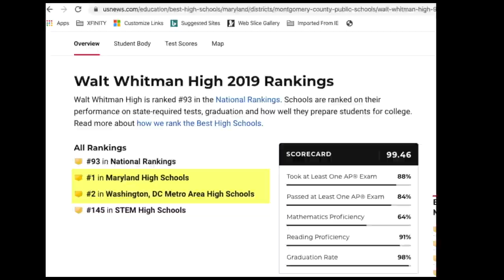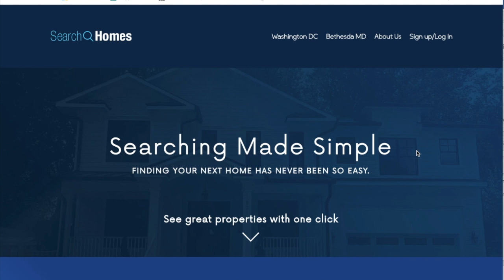Walt Whitman High School Real Estate Market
Let's talk about the Walt Whitman High School real estate market. Presented by the Realtors at search-homes.com – your Bethesda experts.

Often home buyers searching in Bethesda, or the entire Washington DC area focus their search based upon schools.  Walt Whitman High School in Bethesda ranks very high in many national studies - which makes it a popular place to live.

There are 3 public high schools in Bethesda – house prices tend to be the highest in the Whitman cluster.

Builders compete for older homes to tear down and redevelop the land with new larger homes.  This drives up the overall prices of homes.  The average price of a home in 2019 was just over 1 million dollars.

Finding affordable housing can be a challenge, but not every home is a mansion or luxury property.  Our Whitman search page gives you the ability to search by price.

Typically, under 1 million dollars you will find older homes that may need updating.  A little but higher often you will find renovated and expanded homes.  Here are a few more affordable homes located in the Whitman cluster/

New homes generally start at 1.5 million and the sky is the limit.

This example of a new home, located on Marbury Street, priced at 2.1 million…. 5 bedrooms and bathrooms, this 6,600 square foot house is full of luxury finishes and options.  A gourmet kitchen with quartz counters and upgraded professional appliances opens to the family room and screened in porch.

The large master suite includes large closets, and a gorgeous bathroom with double vanities.v

More modest, would be this home on Irvington Road listed just below 1.2 million. Great location with many updates including the kitchen.   4 bedrooms and 5 bathrooms this home is located very close to NIH and Suburban Hospital in the popular Bradmoor neighborhood.

By the time you see this video, it’s possible the many of the homes will have been sold. No worries, our website shows current accurate inventory and is simple to use.  Homes are organized by price and schools, including Whitman.

Take a look, and We are happy to discuss your real estate needs by email, text- or even the old-fashioned way…a phone call!